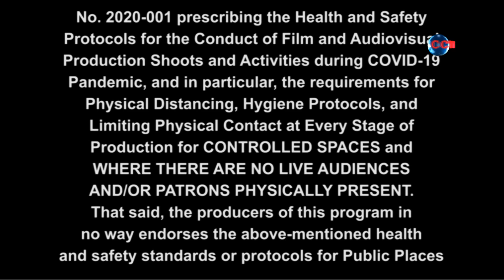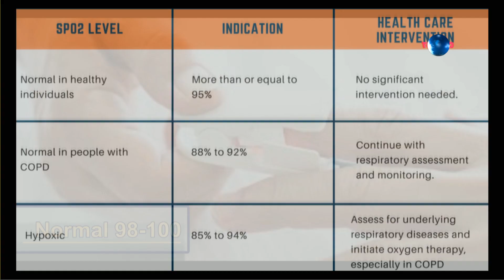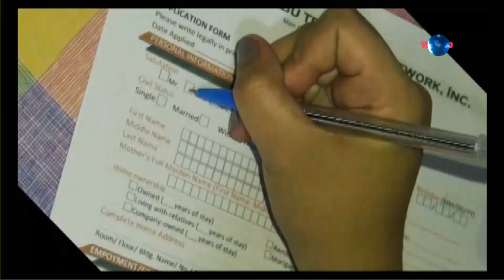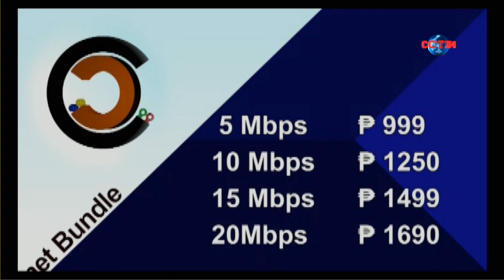Cyber Libel in Time of Pandemic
CCTN 47 - Partners In Law
Cebu Lady Lawyers Association Inc.
Date : June 2, 2021
Topic : Cyber Libel in Time of Pandemic
Hosts : Atty. Jenny Vieve Cabradilla
             Atty. Mich Amistad-Zozobrado
Guest : Pros. Llewelyn Bonghanoy